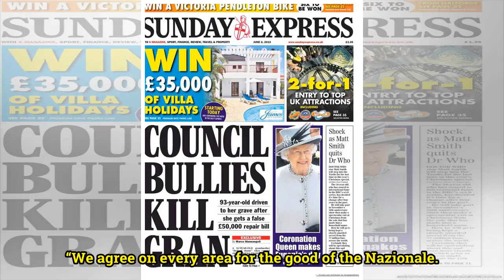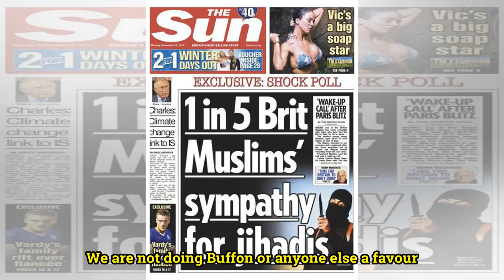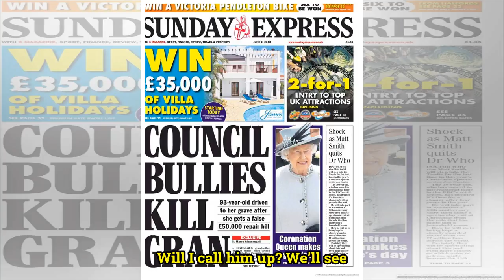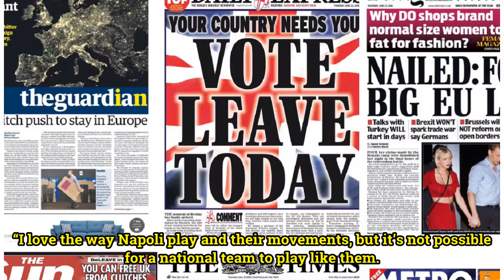TODAY'S FRONT PAGES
Di Biagio: 'Buffon, Balo and Verratti'By Football Italia staff Interim Italy boss Gigi Di Biagio insists calling Gigi Buffon would not be “a favour, as we need him,” while Mario Balotelli and Marco Verratti are under the spotlight. The Azzurri are still without a Coach after Giampiero Ventura’s dism...